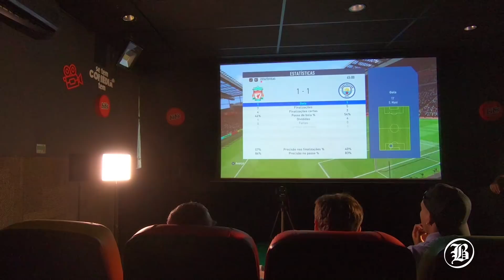Além do Jogo - Jean Pyerre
Um bate papo com a joia da base gremista e promessa para 2019: Jean Pyerre. A carreira, as inspirações, relação com Renato e a história de vida do guri nascido em Alvorada.